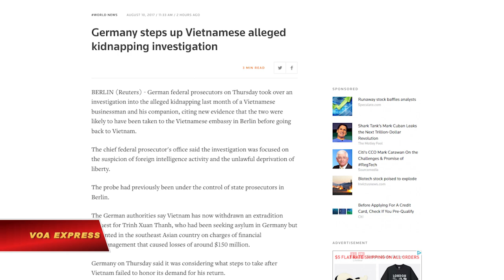Trịnh Xuân Thanh bị đưa tới sứ quán VN ở Berlin trước khi về nước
Tin tức Nếu không vào được VOA, xin các bạn hãy vào để vượt tường lửa. Các công tố viên liên bang Đức cho biết đã nhận trách nhiệm kiểm soát cuộc điều tra vụ bắt cóc ông Trịnh Xuân Thanh và người đi cùng ông ta bởi bằng chứng mới cho thấy hai người này có nhiều phần chắc đã bị đưa đến đại sứ quán Việt Nam ở Berlin trước khi bị đưa về Việt Nam.

Hãng tin Reuters cho biết văn phòng trưởng công tố viên liên bang hôm 10/8 cho biết cuộc điều tra tập trung vào nghi vấn về hoạt động tình báo nước ngoài và tước đoạt quyền tự do bất hợp pháp. Cuộc điều tra này trước đây nằm dưới quyền kiểm soát của các công tố viên vùng thủ đô Berlin.

Văn phòng trưởng công tố viên liên bang Đức nói Việt Nam đã rút lại yêu cầu dẫn độ ông Trịnh Xuân Thanh, người khi đó đang xin bảo hộ tị nạn ở Đức nhưng bị truy nã ở Việt Nam vì tội cố ý làm trái quy định của nhà nước về quản lý kinh tế gây hậu quả nghiêm trọng.

Đức ngày 9/8 loan báo đang cân nhắc thực hiện những bước nào tiếp theo sau khi Việt Nam không đáp ứng yêu cầu giao trả Trịnh Xuân Thanh về Đức.

Người phát ngôn Bộ Ngoại giao Đức được Reuters trích lời nói “rất tiếc và vấn đề nghiêm trọng này sẽ không thể nào bị bỏ qua.”

Hà Nội không thừa nhận đã tiến hành vụ bắt cóc mà chính phủ Đức cáo buộc trong một thông cáo cách đây hơn 1 tuần.

Bộ Ngoại giao Đức không cho biết những biện pháp cụ thể tiếp theo mà họ sẽ áp dụng đối với Việt Nam là gì nhưng nhấn mạnh rằng Việt Nam đã nhận một lượng viện trợ phát triển lớn từ Đức.